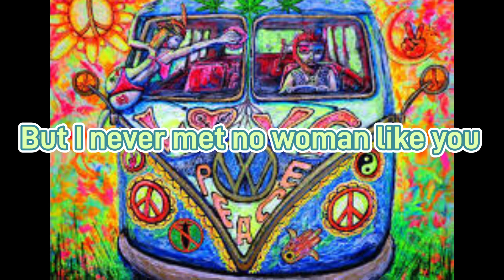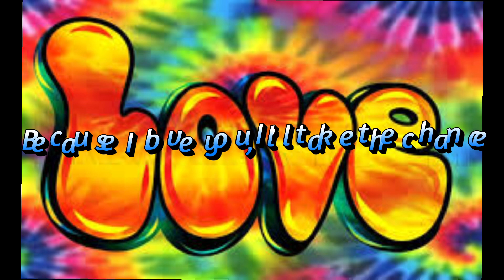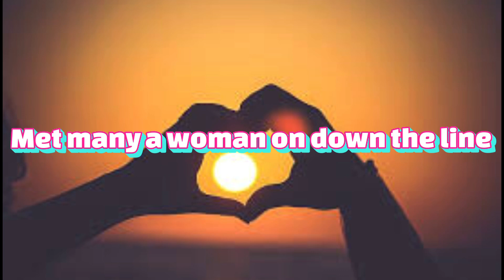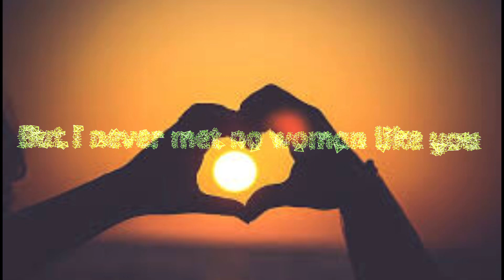Because I love you(original)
Yes,I found more animations,and had too much fun with them